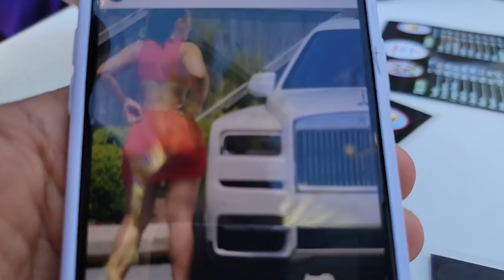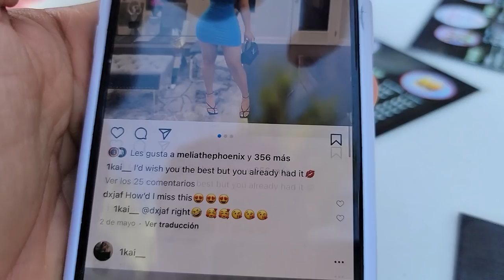Hueva tiró el anillo que le regaló Armando.